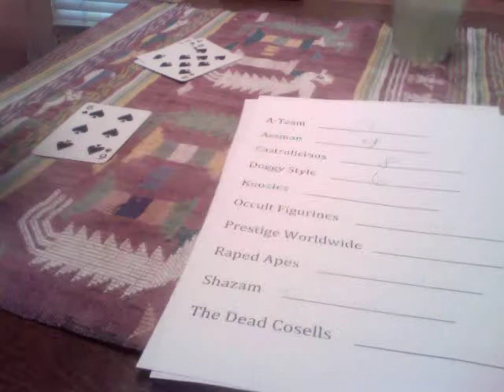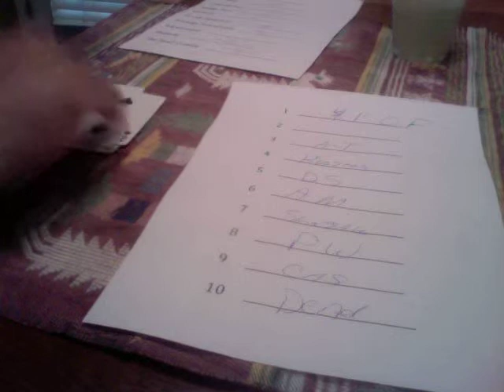bph 2014 draft order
read it and weep, or be happy.  whatever.